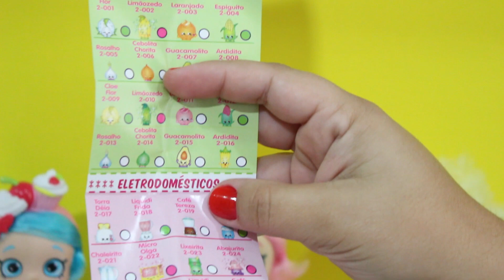TOYSBR Play Doh Brinquedos Shopkins Season 2 Surprise Eggs usando Massinhas Playdough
Nesse vídeo, abrimos alguns ovos surpresa Shopkins Season 2. Cada ovinho tem dois Shopkins dentro.

I open some Shopkins Surprise Eggs, these are the new Shopkins Season 2 surprise eggs and each egg has two Shopkins inside.